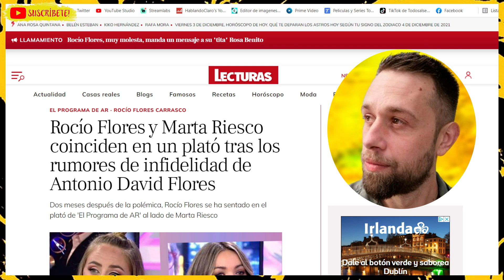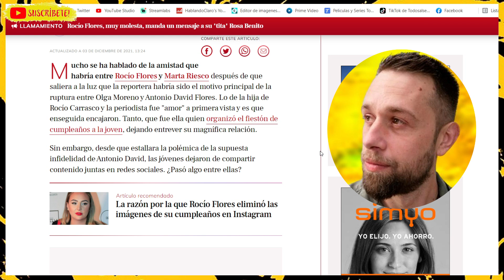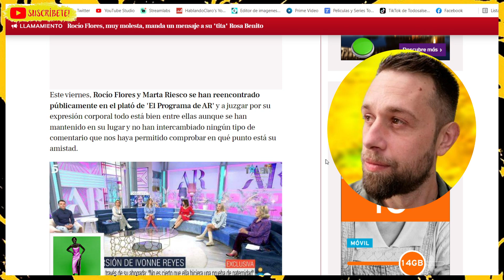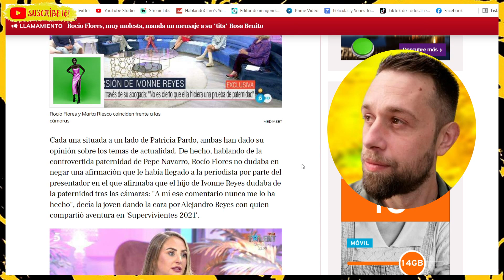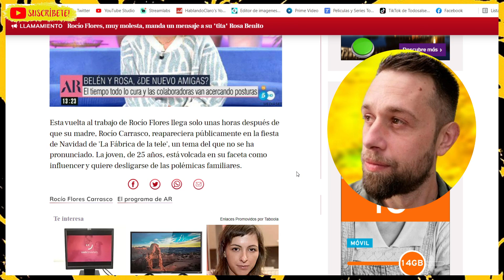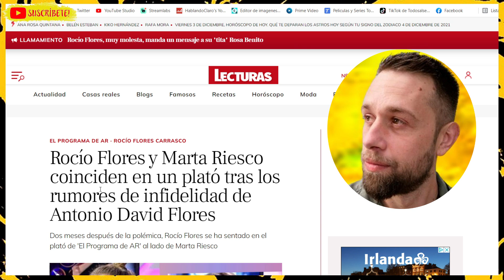ARTÍCULO DAÑINO Rocío Flores y Marta Riesco juntas tras lo de Antonio David Flores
GRUPO DE DIFUSIÓN DE VIDEOS Y DIRECTOS